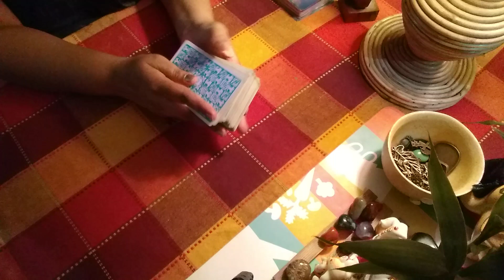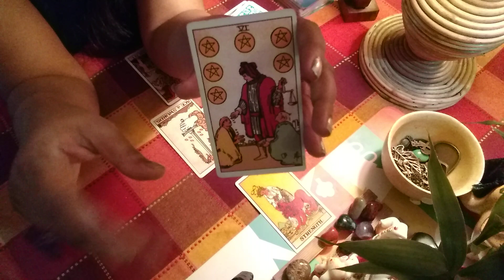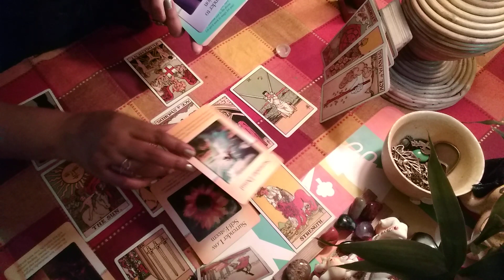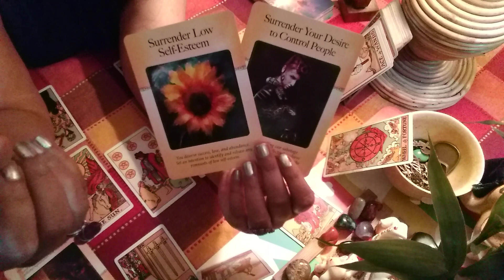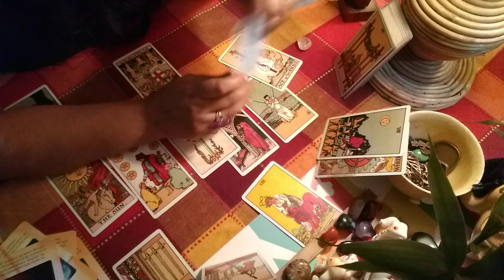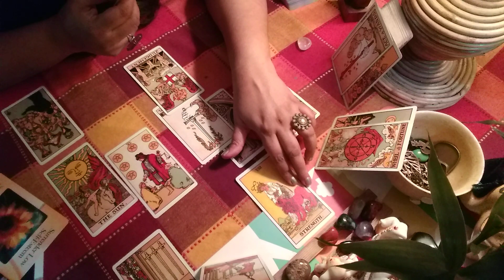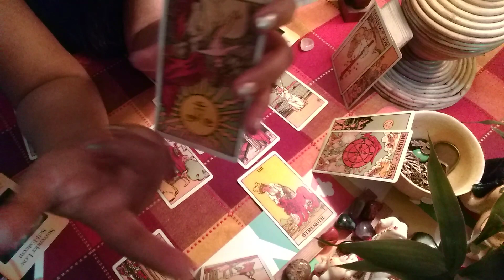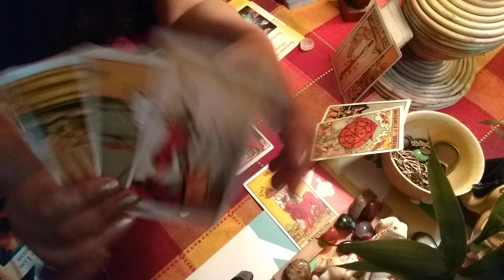GODFATHER RUNNING AWAY...!